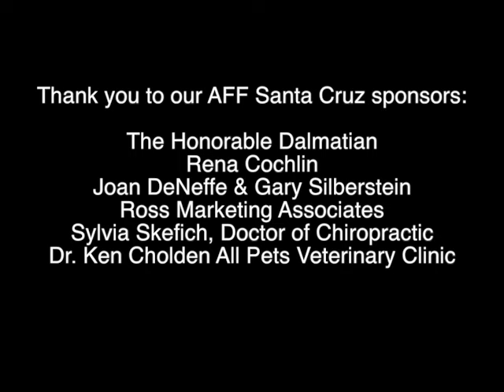Animal Film Festival Santa Cruz!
Tickets are now on sale for the Animal Film Festival on tour at the Del Mar Theater in Santa Cruz, California Tuesday June 2, 2015.  Audience Choice Award films from the 2015 festival (February, Grass Valley, CA).  Films to be screened include COWSPIRACY, The Goat Trilogy, Exposed: USDA's War on Wildlife, Red, The Orange Gunny, Sit Stay Ride: The Story of America's Sidecar Dogs.  This festival benefits the Center for Animal Protection & Education (CAPE) and the Santa Cruz County Animal Shelter.